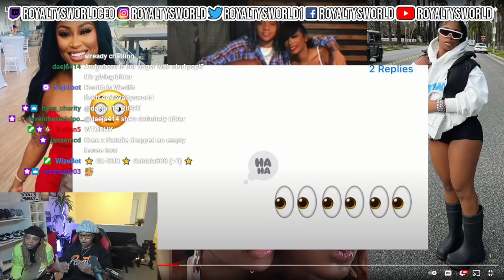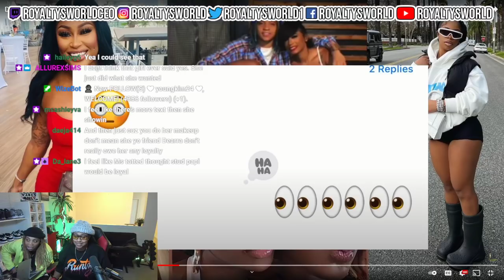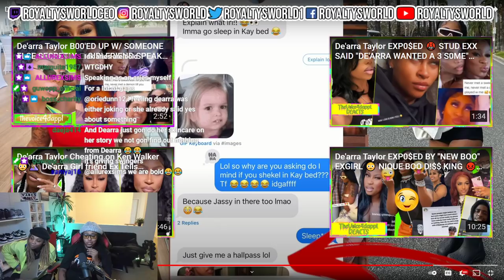STUD PAPI EX EXP0SED THE DMS OF DEARRA WANTING A "HALL PASS" WITH STUD PAPI | ROYALTYSWORLDREACTION